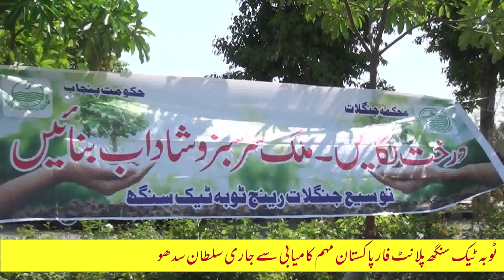ٹوبہ ٹیک سنگھ پلانٹ فار پاکستان مہم کامیابی سے جاری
PKG
ٹوبہ ٹیک سنگھ ایم پی اے ، ڈپٹی کمشنر سمیت شہریوں نے تحصیل کونسل کے سبزہ زار پر پودا لگایا
ٹوبہ ٹیک سنگھ شجرکاری مہم کی کامیابی اور پاکستان کی سلامتی امن کیلئے خصوصی دعا مانگی گی